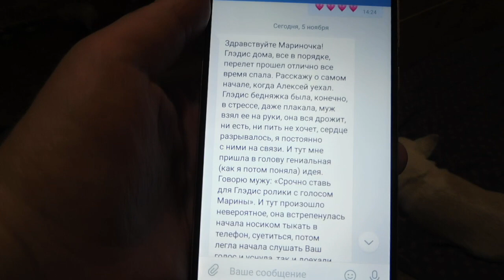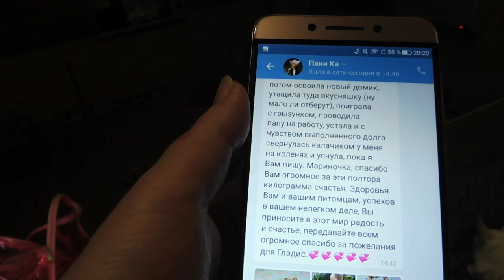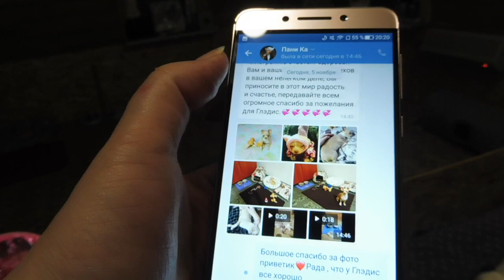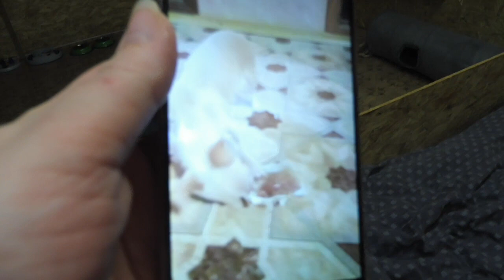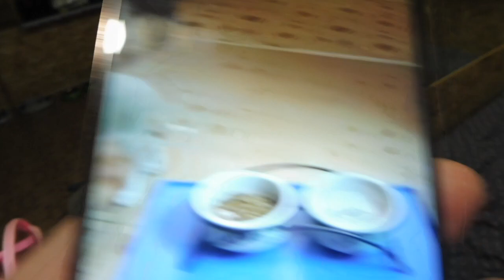VLOG ТЁПЛЫЙ ДОМАШНИЙ ВЕЧЕР#ИСТОРИЯ ГЛЭДИС - ДОРОГА ДОМОЙ#ПИТОМНИКМАРИМИСТИК#куплючихуапродающенка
НАМ МОЖНО ПОЗВОНИТЬ 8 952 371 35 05 , 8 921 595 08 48
buypuppysellchihua Russia💞💞💞💞💞💞💞💞💞💞💞💞💞💞💞💞НАШ ПИТОМНИК НАХОДИТСЯ В ЭКОЛОГИЧЕСКИ ЧИСТОМ РАЙОНЕ ЛЕН ОБЛАСТИ . ЩЕНКИ ЕЖЕДНЕВНО ГУЛЯЮТ НА СВЕЖЕМ ВОЗДУХЕ . СОЦИАЛИЗИРОВАНЫ . ПРИУЧЕНЫ К ТУАЛЕТУ НА УЛИЦЕ И ДОМА НА ПЕЛЕНКУ . ЗДОРОВЫ = ФИЗИЧЕСКИ И ПСИХИЧЕСКИ !
💞💞💞💞💞💞💞💞💞💞💞💞💞💞💞💞💞💞💞💞💞💞💞💞 💞💞💞САНКТ - ПЕТЕРБУРГ . ПИТОМНИК РКФ " МАРИ МИСТИК "
💗ЧИХУА 11 ЩЕНКОВ ЖДУТ МАМ И ПАП !💖
ГОТОВЫ К ПРОДАЖЕ : 2 ЩЕНКА ЧИХУАХУА , ДР 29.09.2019 ГОДА , ЦЕЗАРИОН - ВЕС 2 КГ И ЦЕРИОС ВЕС 3 КГ , ДОКУМЕНТЫ И КЛЕЙМА РКФ . ОКРАС БЕЛО ШОКОЛАДНЫЙ ТРИКОЛОР , ПОЛНОСТЬЮ ПРИВИТЫ , ЧИПИРОВАНЫ + ДР . 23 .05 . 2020 ГОДА - 1 ДЕВОЧКА - БЕЛО ШОКОЛАДНАЯ С КРАПОМ И ЛИЛОВЫЙ ТРИКОЛОР МАЛЬЧИК - привиты , чипированы с клеймом и метрикой щенка + ИЗ ПОМЕТА
ДР 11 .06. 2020 года ОСТАЛСЯ СВОБОДНЫМ ДЛЯ РЕЗЕРВА 1 МАЛЬЧИК БЕЛО КРЕМОВЫЙ - БОННИ КРИМ БЛОНДИ + 2 ЩЕНКА МАЛЬЧИКА - ДР . 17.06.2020 ГОДА и + 1 ШОКОЛАДНЫЙ МАЛЬЧИК
др 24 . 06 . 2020 года - ПРИВИТЫ ПО ВОЗРАСТУ , ИМЕЮТ КЛЕЙМО И ДОКУМЕНТЫ РКФ + ПРОДАЕМ ДЕВОЧКУ ШОКОЛАДНОГО ОКРАСА - МАРИ МИСТИК ДАЙНЕРИС ФАЙЕР КВИН - ДР 25 ИЮЛЯ 2020 г + ОТКРЫТ РЕЗЕРВ - 2 ПАРНЯ ДР 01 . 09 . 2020 ГОДА